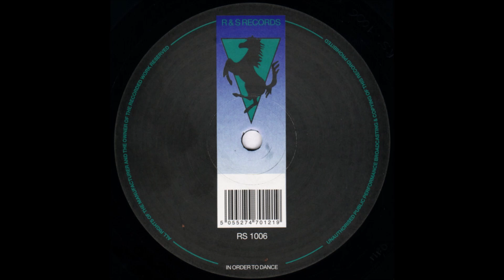Model 500 - OFI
Model 500 ‎– OFI / Huesca    [R & S Records ‎– RS 100]

Juan Atkins :
(Cybotron, Model 500, and Infiniti)
A major electronic music pioneer from Detroit, Juan appeared behind aliases such as Cybotron, Model 500, and Infiniti releasing many classics of Detroit techno.
The 1982 electro track "Clear", recorded by Atkins and Rick Davis as Cybotron, is often considered the first proto-techno track. Continuing to experiment by fusing the extra-terrestrial funk of Parliament Funkadelic with the futuristic rhythms and hard math of Kraftwerk and the progressive dance theorems proposed by Giorgio Moroder, the Model 500 12"s on his own label Metroplex laid the blueprint for Detroit techno.
Along with the tracks made by two schoolmates from the grade below, Derrick May and Kevin Saunderson, Detroit techno quickly made its way across the atlantic and immediately sparked the emerging rave culture and soon after the entire global dance community.
Moving through the later 1980's as Model 500, Atkins continued as one of the most prolific and sought after producers of electronic music throughout the 1990's, culminating in the use of an Atkins' original as the musical bed for the 2000 launch of the Ford Focus 'Detroit Techno' automobile.
Packing clubs nationally from Detroit to NYC, internationally from London to Venezuela, Juan has mastered the art of soaking up new rhythmic elements from contemporary dance music while keeping his unerring, instantly recognizable sense of melody intact.
Much discussed and anthologized not only for his 20 years of production credit but also for his ability to rock a dance floor, Juan Atkins' music and DJ-ing is deified in Europe and embraced all over the world. Juan has also been prolifically releasing albums, remixes and collaborations on Belgium's R & S Records, Germany's Tresor, and others.

R & S Records represents the initials of Renaat Vandepapeliere & Sabine Maes, the couple that created this label.
The label was first named as Milos Music Belgium but just one record was released on this label.
Still independent and currently managed from London by Renaat & Sabine, label manager Andy Whittaker.